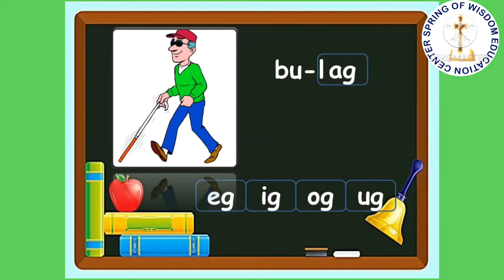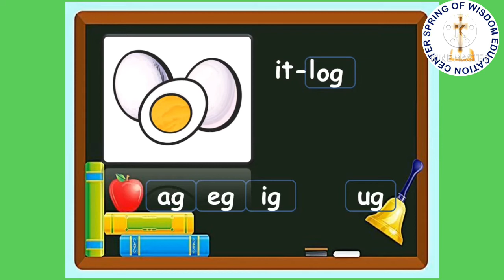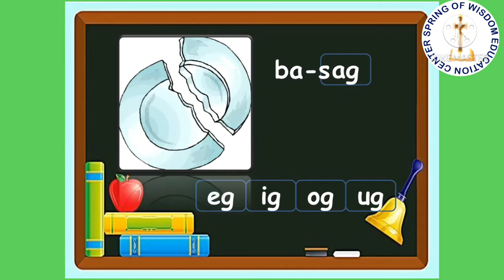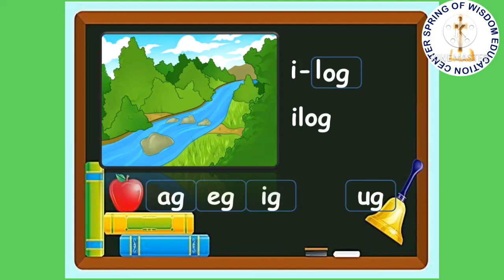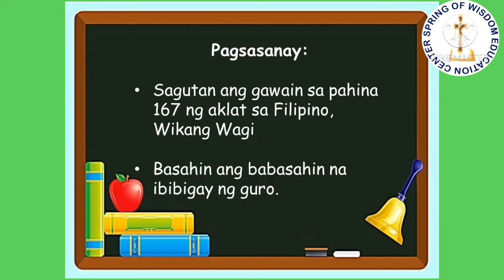4th Quarter 2nd week_Filipino Mga Salitang may Pantig na ag eg ig og ug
March 01-05, 2021_Video lesson